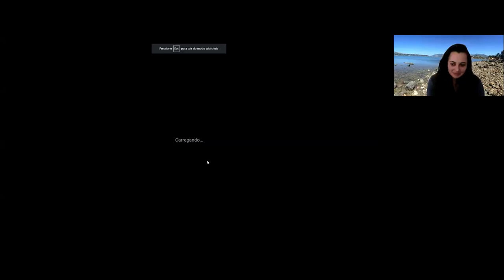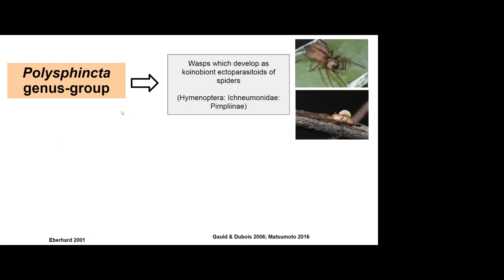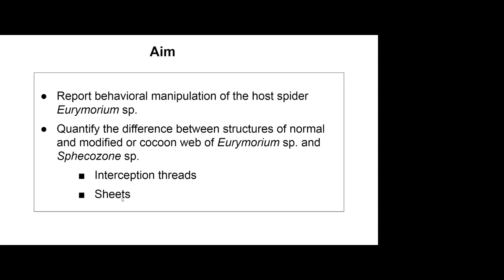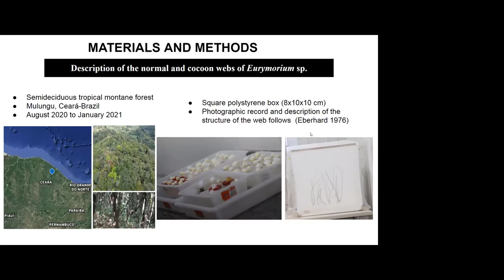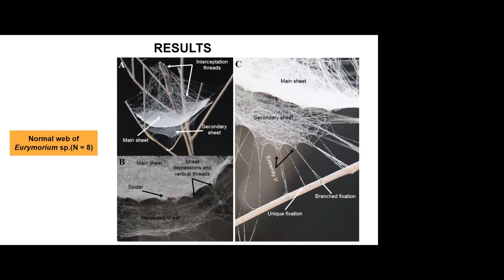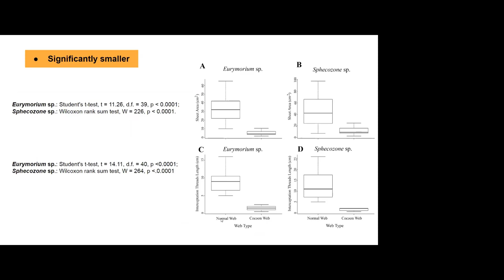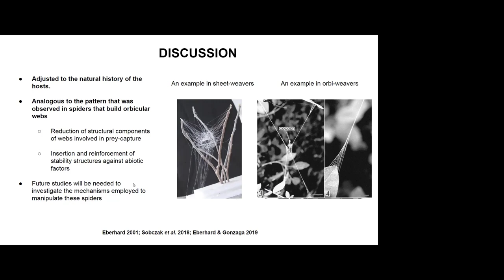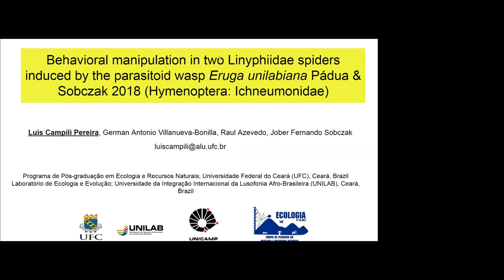Ecology, Diversity, & Life History 20: Luis Campili Pereira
- Behavioral manipulation in two Linyphiidae spiders induced by the parasitoid wasp Eruga unilabiana Pádua & Sobczak 2018 (Hymenoptera: Ichneumonidae)

Talk in Portuguese with English subtitles.